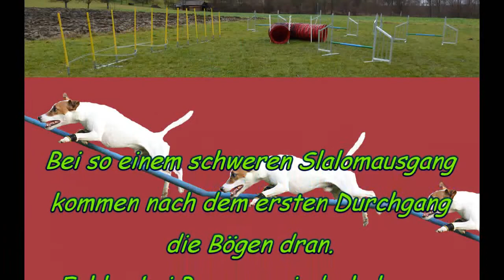Agility: Slalom*aus*gang auf Distanz und mit Ablenkung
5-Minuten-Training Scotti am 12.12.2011